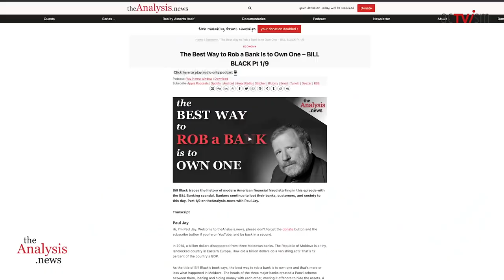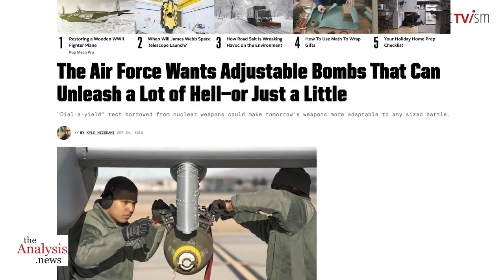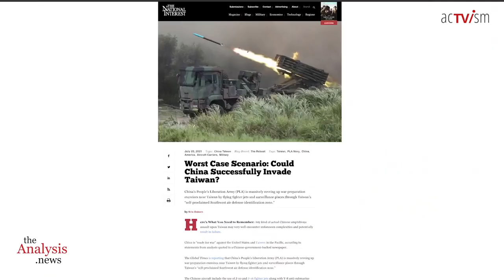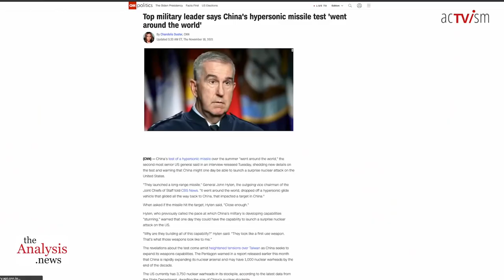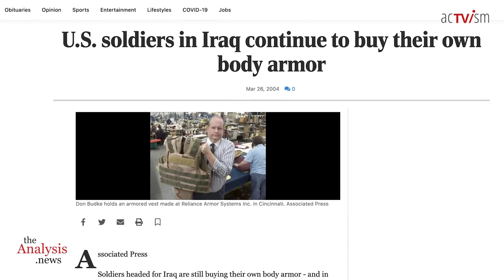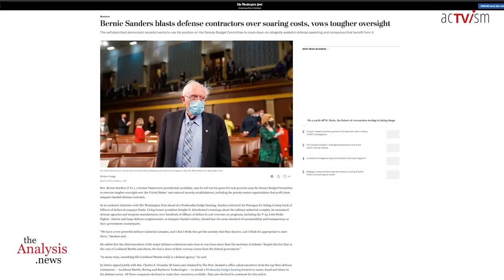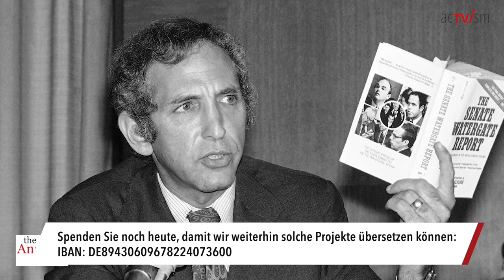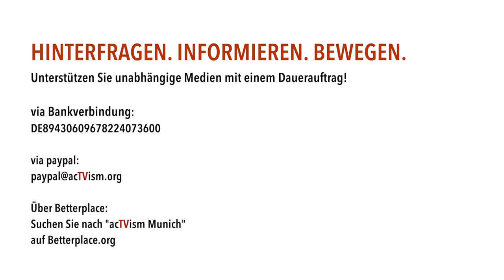Die größte Bedrohung ist der Atomkrieg - Andrew Cockburn, Teil 2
Während der Klimawandel eine existenzielle Bedrohung darstellt, ist die unmittelbarere Gefahr ein Atomkrieg, der das menschliche Leben auf der Erde beenden würde. Beides muss verhindert werden. Andrew Cockburn ist zu Gast bei Paul Jay bei theAnalysis.news.

Dieses Video wurde von theAnalysis.news produziert und am 27. Dezember 2021 auf ihrem YouTube-Kanal veröffentlicht. Wir haben es übersetzt und veröffentlichen es heute erneut, um die Meinungsbildung in Deutschland und weltweit zu fördern.

ÜBER ANDREW COCKBURN:

Andrew Cockburn ist Washington-Redakteur bei Harper's und ein langjähriger Verfolger der amerikanischen Außenpolitik und der amerikanischen Kriege.

Andrew ist Autor des neuen Buches "The Spoils of War: Power, Profit, and the American War Machine". Darin vertritt er die Ansicht, dass die amerikanische Kriegsmaschinerie nur durch die privaten Leidenschaften und Interessen derjenigen verstanden werden kann, die sie kontrollieren - seien es finanzielle oder andere.

1987 wurde Cockburn leitender Produzent und Vorstandsvorsitzender von Blackwater Production, einer Firma, die Dokumentarfilme produziert. Im Jahr 2008 wurde er CEO von Table Rock Films. 2009 schrieb und produzierte Cockburn den Dokumentarfilm "American Casino", in dem es darum ging, wie sich die Finanzkrise 2008 auf die Arbeiterklasse auswirkte. Der Film wurde von Blackwater Production produziert und von Table Rock Films vertrieben. Im Jahr 1997 schrieb und produzierte Cockburn den Hollywood-Film Peacemaker.

Im Jahr 2013 wurde Cockburn Washington-Redakteur des Harper's Magazine. Er hat auch im Guardian, der New York Times, USA Today, der Washington Post, Business Insider, der Los Angeles Times und dem Daily Beast veröffentlicht.

SPENDEN:
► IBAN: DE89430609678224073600